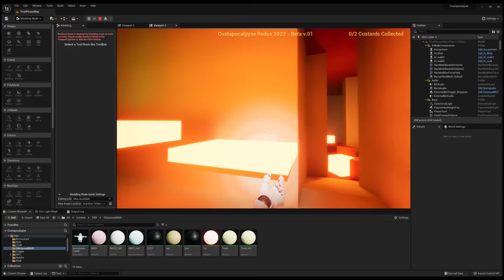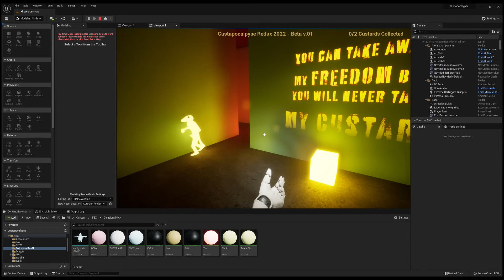Very early stage preview of my game using Unreal 5. An alternate custard reality.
I am currently sketching out ideas for my new game. An alternate reality where custard, hypocrisy, and current affairs are influential factors. (it's really an excuse to learn Unreal 5 Blueprints from scratch without importing assets)

Using Unreal 5.0.2, Blender3, Photoshop CC2022, Audacity, original music created with a Roland MC303